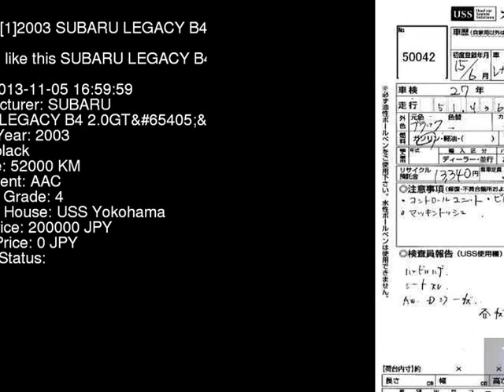2003 SUBARU LEGACY B4 2.0GTB BL5 - Japanese Used Car For Sale Japan Auction Import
2003 SUBARU LEGACY B4 2.0GTB BL5 - Japanese Used Car For Sale Japan Auction Import BL5,SUBARU,LEGACY_B4,2.0GTB,USS Yokohama,jdmvip,vip,jdm,cars,japan,jdmvip.com,japanesecars,usedcars Japanese Used JDM Car For Sale At Auction in Japan for Import